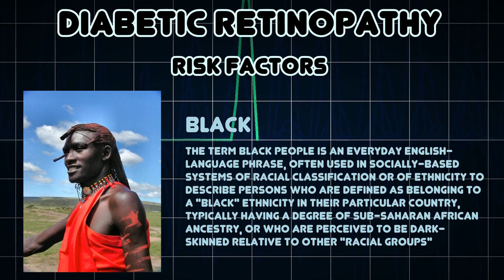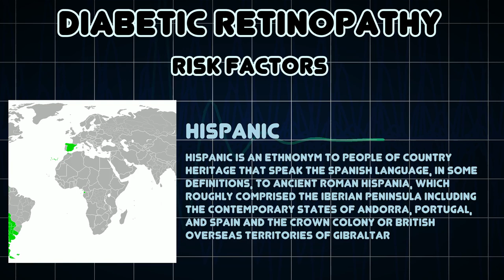Diabetic retinopathy (Medical Condition)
Symptoms, risk factors and treatments of Diabetic retinopathy (Medical Condition)

Diabetic retinopathy, is retinopathy caused by complications of diabetes, which can eventually lead to blindness